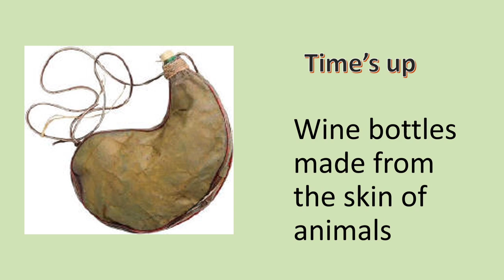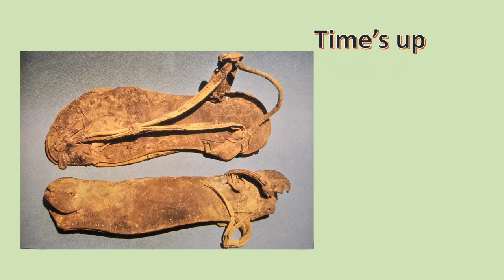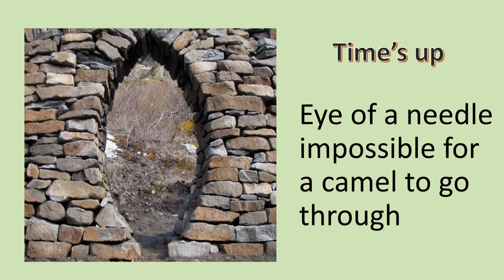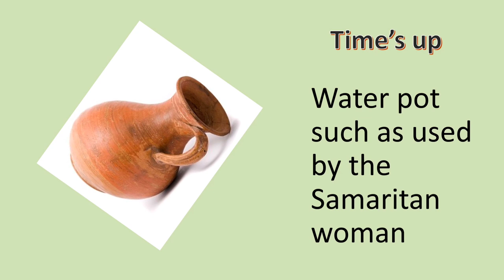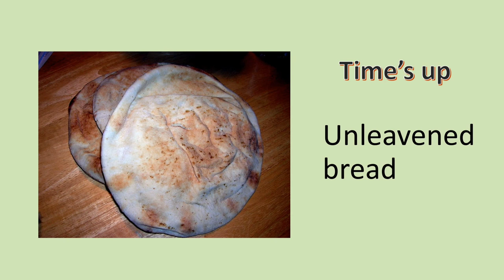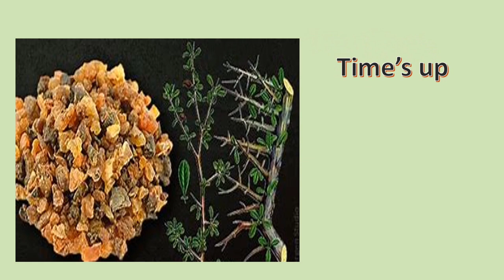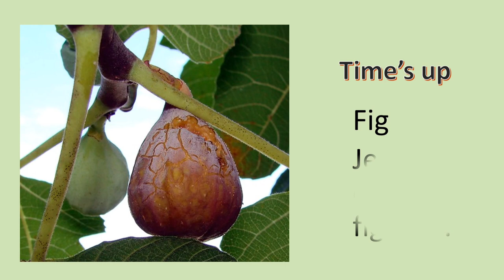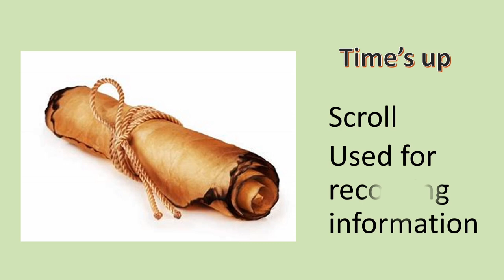Bible Picture Quiz Objects. Bible Trivia. Bible quiz.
Can you recognize different objects from Bible times?

God is gloried when his word reaches the ends of the earth. Thank your for your contribution.